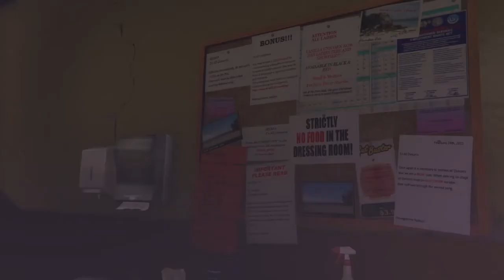GTA 5 - Club de relax / #52